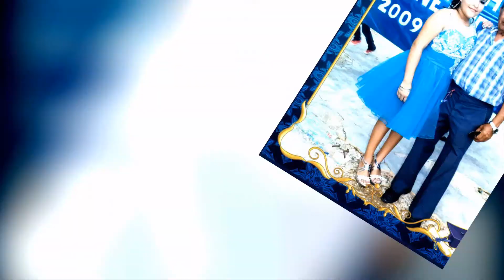Mis Quinceaños (Photo Story Jared Anmiley)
Imagenes de los momentos mas importantes y bellos en du vida.